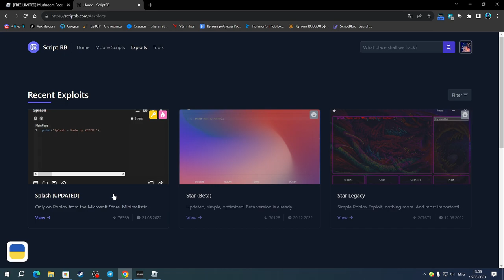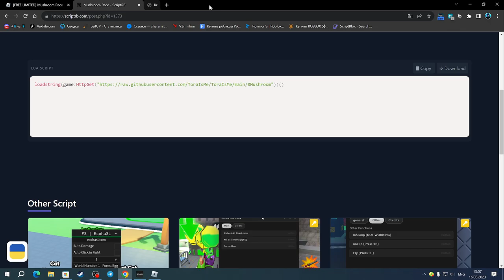СКАЧАЛ САМЫЙ ЛУЧШИЙ СКРИПТ ДЛЯ МАШРУМ РЕЙС | MUSHROOM RACE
Splash(чит).

Соц.сети

Не читать.